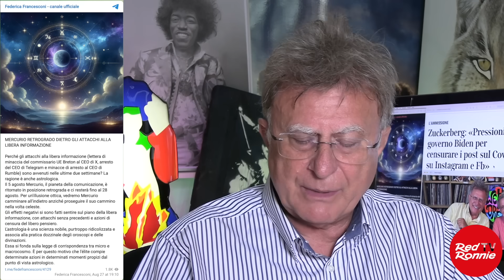La Libera Informazione sta vincendo... nonostante Mercurio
“Perché gli attacchi alla libera informazione (lettera di minaccia del commissario UE Breton al CEO di X, arresto del CEO di Telegram e minacce di arresto al CEO di Rumble) sono avvenuti nelle ultime due settimane? La ragione è anche astrologica. Il 5 agosto Mercurio, il pianeta della comunicazione, è ritornato in posizione retrograda e ci resterà fino al 28 agosto.”
Così inizia l’analisi che Federica Francesconi ha fatto sul suo canale Telegram. Ma, nonostante Mercurio, sta crollando il sistema della censura. Zuckerberg ha ammesso di aver censurato per conto dell’amministrazione Biden e cancellato 20 milioni di post che raccontavano la Verità sul Covid. Intanto l’intervista a Vanni Frajese sta spopolando dovunque, non solo sul mio canale YouTube.
E per la nuova narrativa di sistema (vaiolo delle scimmie) ecco la vera cura.